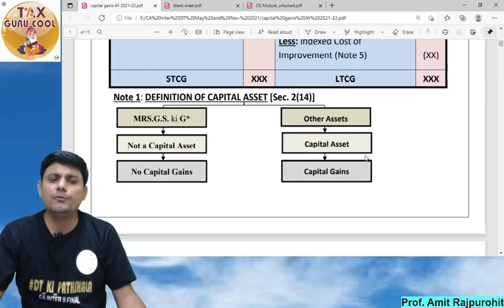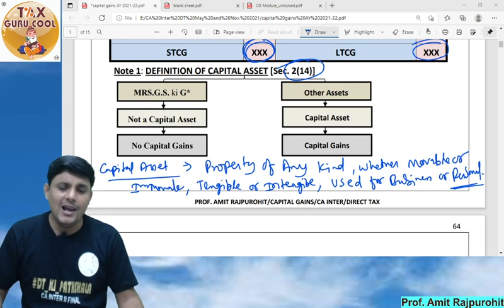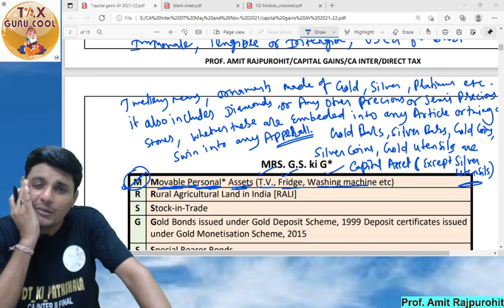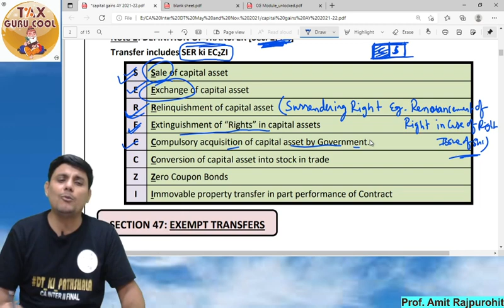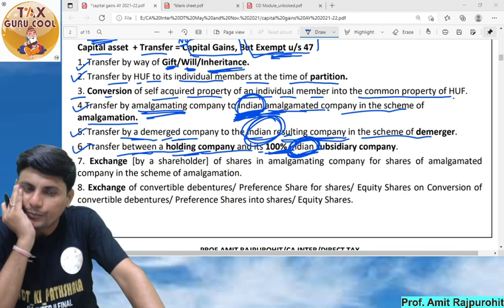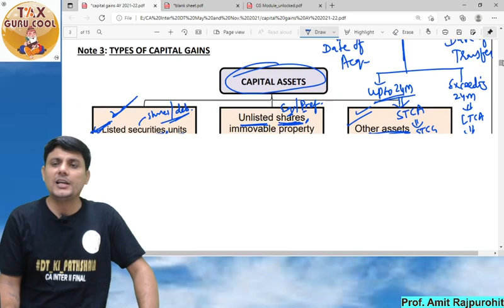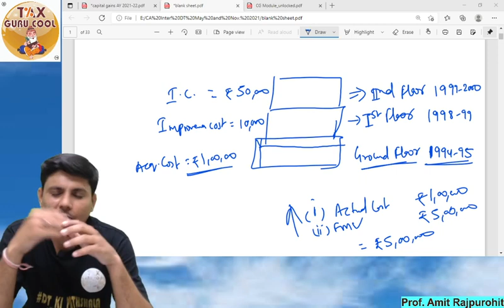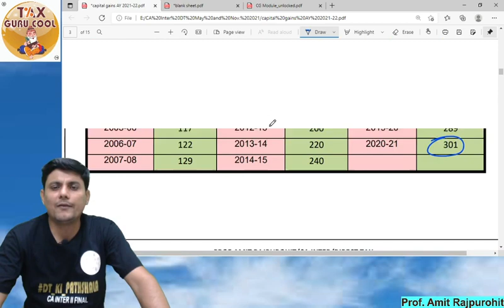उम्मीद BATCH || CAPITAL GAINS || DIRECT_TAX || AMENDMENTS || CA_INTER || DEC. 2021 EXAM (PART 1)